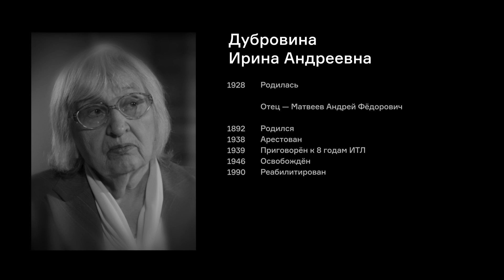Дубровина И.А.: «Им было важно выполнить план по количеству» | фильм #277 МОЙ ГУЛАГ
Музей истории ГУЛАГа публикует 277-й фильм проекта «Мой ГУЛАГ» — рассказ Ирины Дубровиной о своём отце — педагоге и общественно-политическом деятеле Андрее Матвееве. О его аресте и жизни в заключении, о строительстве Бамлага, освобождении и возвращении к семье в Уфу.

Родилась 3 ноября 1928 года  в Сталинграде (сейчас — Волгоград). Отец — Андрей Фёдорович Матвеев — преподавал экономику в техникуме, мать — Мария Александровна — была учительницей начальных классов, в семье была старшая дочь Лидия (1924).

Андрей Фёдорович был арестован 21 августа 1938 года. 11 апреля 1939 года решением Сталинградского областного суда приговорён к 8 годам ИТЛ по ст. 58-10. Наказание отбывал в Бамлаге, был задействован на лесозаготовительных работах, затем был переведён в Печорлаг, где работал плановиком-экономистом на строительстве Печорской железной дороги. Освободился из лагеря в 1946 году, но из-за ограничения в правах не мог вернуться домой и поселился в Воркутинском районе, на железнодорожной станции Хановей.

В годы войны Ирина Андреевна, вместе с сестрой и матерью, была эвакуирована в Башкирию. В 1947 году семья переехала к отцу в Хановей, Ирина Андреевна поступила на заочное отделение химфака Ленинградского государственного университета и работала учителем в школе. В 1949 году перевелась на дневное отделение и переехала в Ленинград. После окончания университета в 1953 году была направлена в Архангельскую область, в город Котлас, где работала учителем химии. В 1989 году она стала членом правления, а затем председателем Котласского историко-просветительского общественного движения «Совесть».

Ирина Андреевна является собирателем архива воспоминаний бывших заключенных и спецпоселенцев, инициатором сохранения и мемориализации мест захоронений (лагерных кладбищ, кладбищ спецпоселенцев, трудармейцев, депортированных в Котлас и Архангельскую область), автором ряда публицистических и научных статей по истории Котласских лагерей и спецпосёлков.

Андрей Фёдорович Матвеев был реабилитирован в 1990 году.

Режиссёр: Мария Гуськова
Оператор: Денис Гуськов